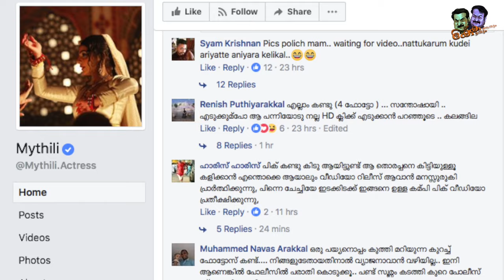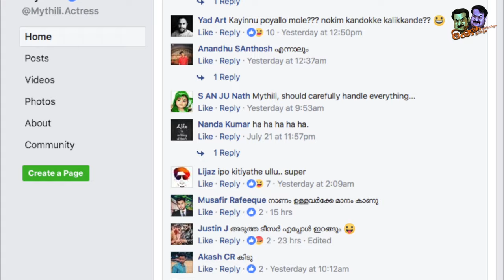മൈഥിലിയെ പരസ്യമായി അപമാനിച്ചു | Actress Mythili Insulted Publicly in Social Media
About Mythili (Actress):

Mythili Balachandran (Malayalam: മൈഥിലി; born 1988) is a Malayali actress who debuted in the film Paleri Manikyam.

Mythili was born in Konni in the Pathanamthitta district. She did her schooling till 7th in St Marys Eliyarakkal high school Amrita VHSS, Konni, Pathanamthitta and her higher secondary in Govt. HSS, Konni. She debuted in Ranjith's crime drama film Paleri Manikyam: Oru Pathirakolapathakathinte Katha. She acted in Salt N' Pepper which subsequently earned her a nomination for Best Supporting Actress at 59th Filmfare Awards South. She made her playback singing debut with Malayalam thriller Loham (The Yellow Metal).